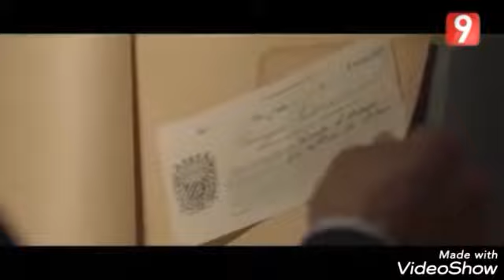اشترت ذمته ثم باعتها، فوراً ومجاناً😈